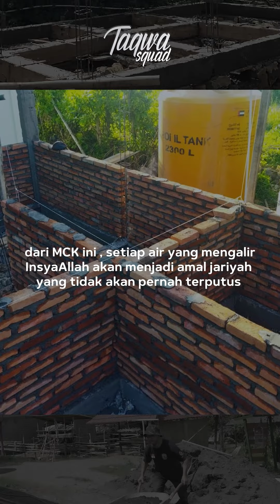Progres pembangunan MCK syamsul Ma'arif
Masih ingatkah sahabat dengan pesantren Syamsul Ma'arif di Lombok yang MCK nya teramat mengkhawatirkan di video ini?

Alhamdulillah saat ini pembangunan MCK barunya sudah bisa dimulai! Pastinya ini menjadi kabar gembira buat sahabat semua yang telah berkenan membantu selama ini.

Tentunya dengan pembangunan ini para santriwati tidak perlu khawatir insecure lagi dalam mempergunakan MCK. Yuk bantu kawal pembangunan ini hingga selesai melalui dukungan sahabat semua.

Bantuan dapat disalurkan melalui rekening di bawah ini, kami juga masih menerima titipan qurban di pelosok negeri indonesia bagi sahabat yang belum sempat berqurban:

Qurban Indonesia (TINGGAL 9 HARI LAGI)
🐄 1 Sapi Utuh: Rp 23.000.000
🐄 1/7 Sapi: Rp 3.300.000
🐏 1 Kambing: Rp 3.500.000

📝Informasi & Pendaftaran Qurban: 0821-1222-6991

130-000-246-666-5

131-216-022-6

An. Yayasan Golden Future

Barakallahu fikum wa Jazakumullah khairan.